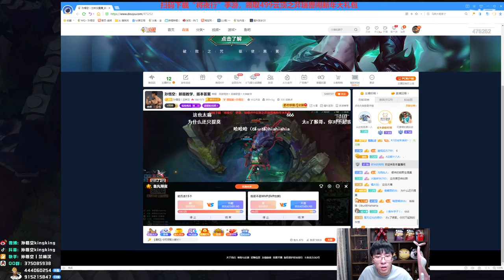【猴哥】蘭林漢悟空：佛耶戈VS提莫 國服 英雄是挺好就是技能有點多廢嘴（20210127P3）